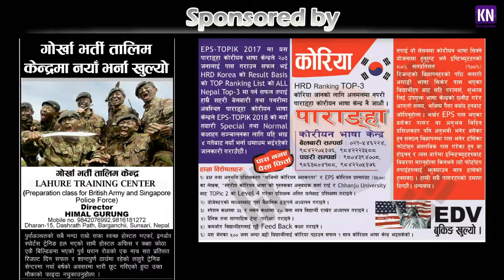"Maya Jalaima" || Live Performance of SABIN RAI AND THE PHARAOH !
KN_"Maya Jalaima" || Live Performance of SABIN RAI AND THE PHARAOH !